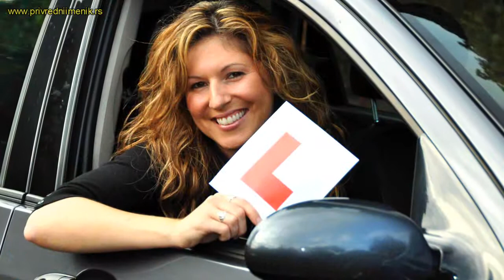Auto Skola FALKON FAMILY (N.Beograd)